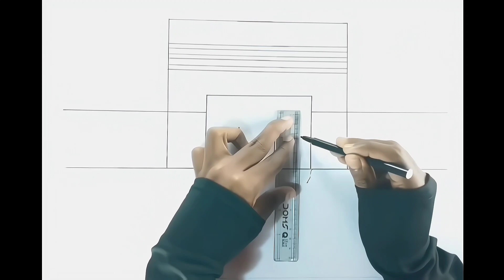Baitul Mukarram national mosque drawing|| Mosque drawing tutorial || Step by Step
Today I will learn Baitul mukarram mosque This is Islamic pencil art tutorial.I hope you can easily draw a beautiful Masjid . So, you can follow step by step painting tutorial.
Queries Solved:
How to draw simple and easy mosque step by step
Mosque drawing easy step by step
Arabic mosque drawing simple
Best mosque drawing video
How to draw a mosque easy step by step
How to draw mosque easy step by step
Beautiful masjid drawing
Learn to draw mosque easily